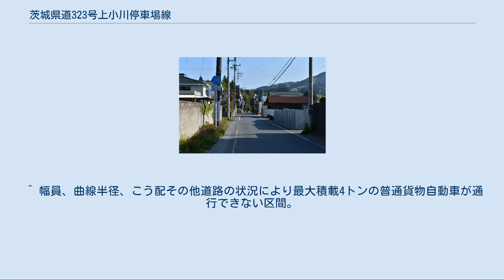茨城県道323号上小川停車場線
茨城県道323号上小川停車場線 久慈郡大子町頃藤（2015年4月） 起点付近（上小川駅） 茨城県道323号上小川停車場線（いばらきけんどう323ごう かみおがわていしゃじょうせん）は、茨城県久慈郡大子町内を通る県道で、JR水郡線上小川駅と接続するための道路である。
 起点であるJR上小川駅の駅前の道路を北（大子方面）に向かい、緩い上り坂を登ると約0.4km足らずで大子町頃藤地区の集落で茨城県道32号大子美和線との交差点となり終点となる一般県道である。
 上小川駅前を通る道路は、かつて駅から大子町頃藤の集落の中を走った国道118号の旧道にあたり、大子町頃藤の国道118号旧道の改良事業によって現在の国道118号現道となる国道バイパス道路の開通により、1977年（昭和52年）2月に頃藤の旧道区間は国道指定を解除された。
これに伴い、県道上小川停車場線は、起点・上小川停車場（上小川駅）から終点・久慈郡大子町大字頃藤の主要地方道へと結ぶ県道として、このとき同時に茨城県によって認定されたもので、国道118号旧道の一部区間を引き継いだものである。
道路の区域は、認定当時から変更されることなく今に続くが、1995年（平成7年）に茨城県道の路線再編が行われた際に、整理番号が404から323へ変更されている。
 車道の幅は1.5車線程で歩道はない。
JR上小川駅にアクセスする生活道路となっている。
 ^ a b c d “道路区域の決定（昭和52年2月14日 茨城県告示149号の3） (PDF)”, 茨城県報 (茨城県) 第6502号: pp. 9-10, (1977年2月14日) ^ a b c d e 『茨城県道路現況調書』平成26年4月1日現在 ^ “道路区域の変更（昭和52年2月14日 茨城県告示150号） (PDF)”, 茨城県報 (茨城県) 第6502号: p. 11, (1977年2月14日) ^ a b “県道路線の認定（昭和52年2月14日 茨城県告示149号） (PDF)”, 茨城県報 (茨城県) 第6502号: pp. 5-7, (1977年2月14日) ^ a b “県道の路線名および整理番号の変更（平成7年3月30日 茨城県告示第436号） (PDF)”, 茨城県報 (茨城県) 第637号: pp. 8-12, (1995年3月30日)